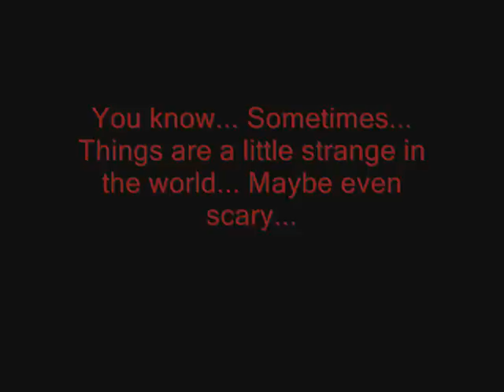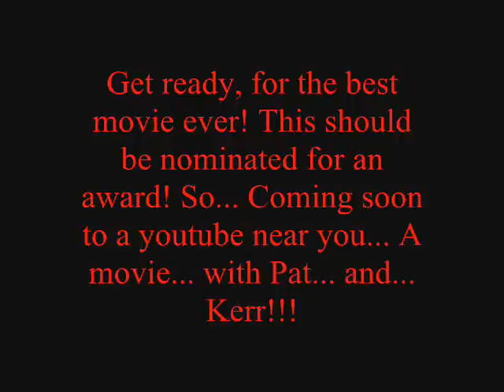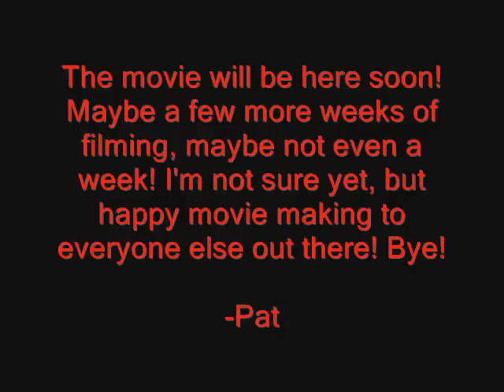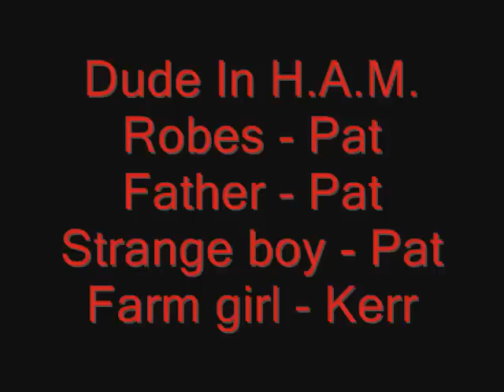Kerr and Pat's Movie Trailer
Hey guys, It's Pat. Just dropping by to put up a trailer for me and Kerr's new movie coming soon to a youtube near you! It's supposed to be scary, but I made the trailer funny.

All negative comments will be deleted.
Positive comments are encouraged and welcomed.

-Pat